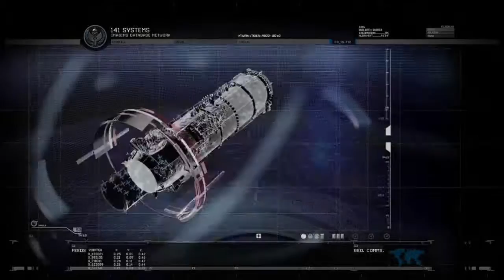Cod MW2 remastered , part 5 , TAKEDOWN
COD MW2 remastered part 5